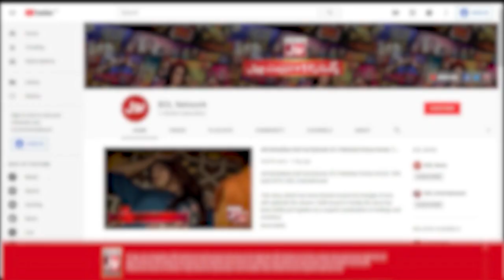Sanam Jung Shocked | Sanam Jung New Show | Akhri Khilari Kon? | BOL Entertainment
Sanam Jung Shocked | Akhri Khilari Kon? | Sanam Jung New Show | Akhri Khilari Kon?